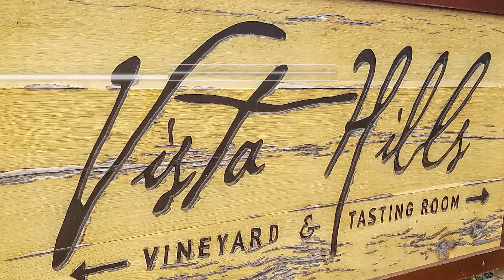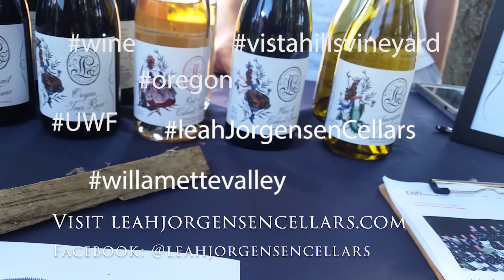Leah Jorgensen, Are you baking blueberry pie? Nope, that's my Malbec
We've been talking about the wines we tasted with Leah Jørgensen at the Uncommon Wine Festival back in July at Vista Hills Vineyard.  And we have come to the end of our tasting.  The 2015 Malbec is deep and rich and Leah tells us it smells like blueberry pie when it ferments.  That's something I would really love to experience.

Leah sources most of her grapes from Southern Oregon's Rogue and Applegate Valleys, but she makes her wines at Raptor Ridge in the Chehalem Mountains.

Sadly this was the last our the wines we tasted with her.  She poured the glass, and while I stuck my nose into the glass, she told me about the wine and how we had come full circle.